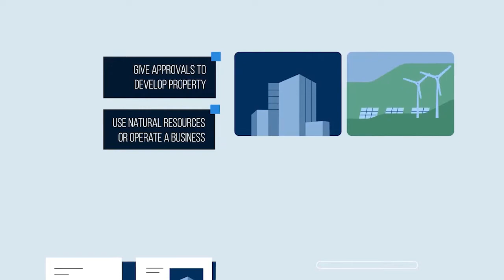Understanding the Politics of Accountability and Public Finance Management in Zimbabwe.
Understanding the Politics of Accountability and Public Finance Management in Zimbabwe Ostallos Siziba.